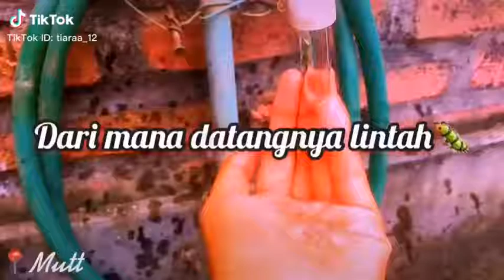Apl like rasa sayange